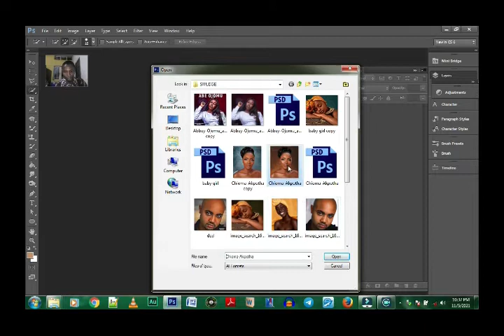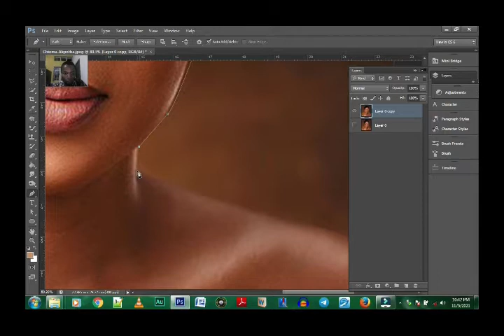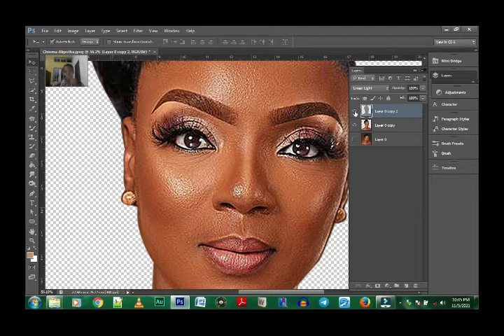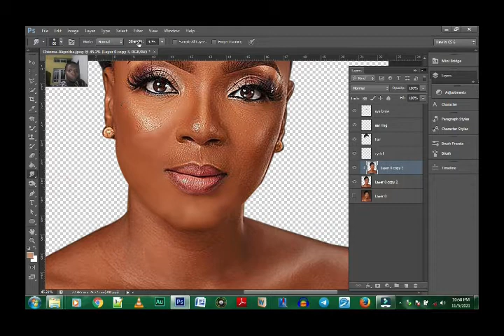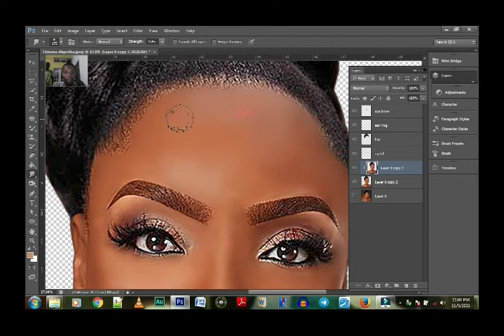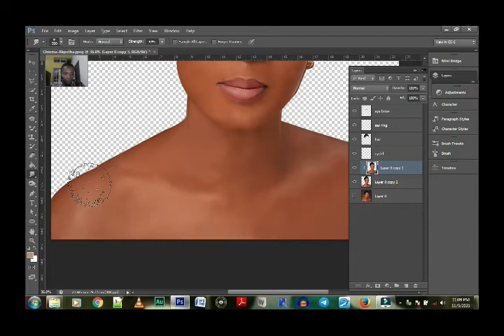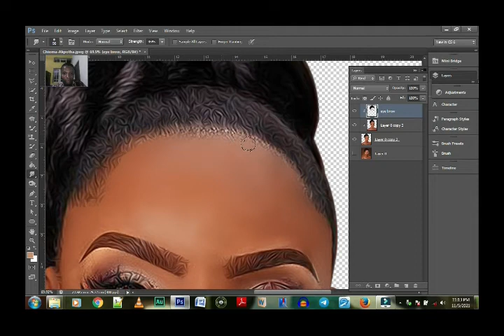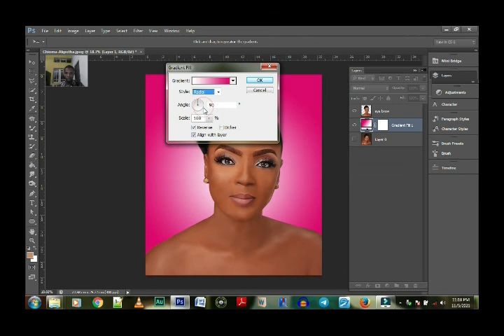BASICS TO SMUDGING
LEARN HOW TO SMUDGE WELL IN JUST 34 MINUTE